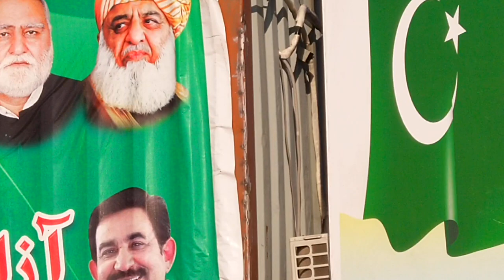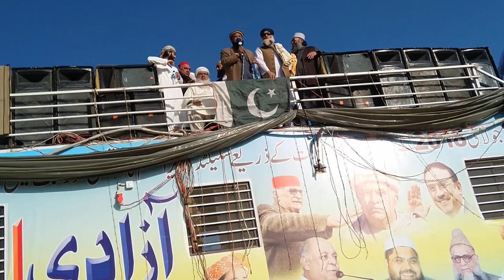Hazrat Moulana Fazal ur Rahman Darkhawasti talking to the pilgrims of the azadi march 8-11-2019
مسند نشین حضرت درخواستی والد محترم
حضرت مولانا فضل الرحمن درخواستی دامت برکاتہم
(سرپرست اعلی جمعیت علماء اسلام صوبہ پنجاب)
آزادی مارچ اسلام آباد کے شرکاء سے خطاب فرما رہے ہیں۔۔!